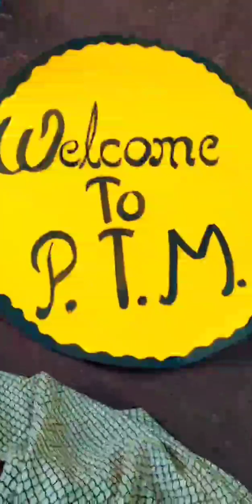17 November 2023